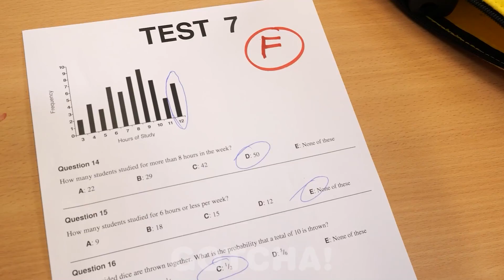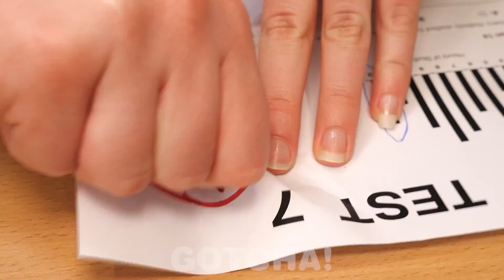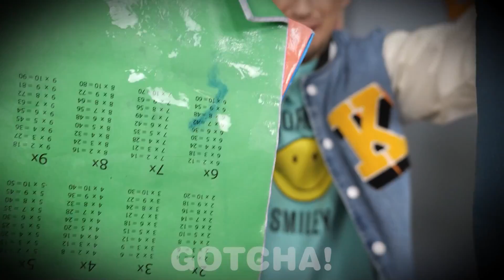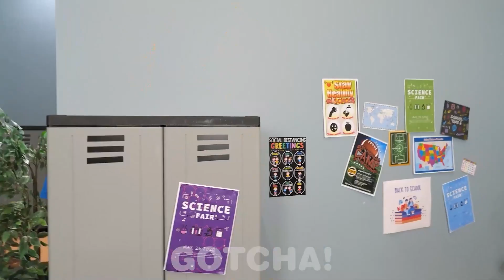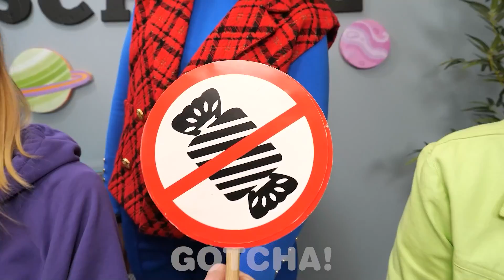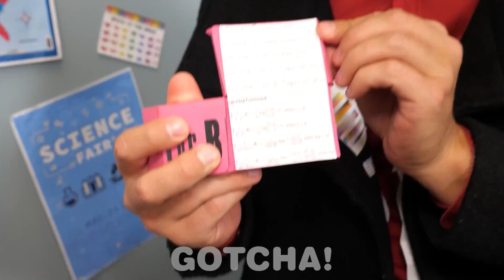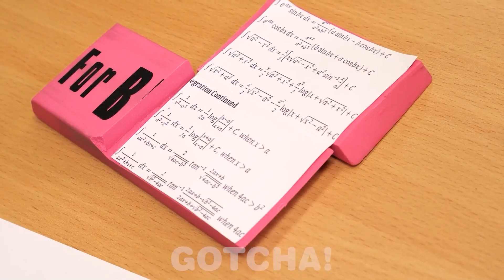TRUCURI GENIALE LA ȘCOALĂ || Meșteșuguri Distractive pentru Școală de la Gotcha!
Hei Gotchers! Școala poate fi plină de surprize amuzante prin trucurile noastre minunate. Așa că nu ratați noul nostru videoclip, deoarece, veți găsi o grămadă de farse școlare, hack-uri, meșteșuguri și idei de bricolaj de la Gotcha!

Dacă ți-a plăcut acest videoclip, s-ar putea să-ți placă și [Gadgeturi și Trucuri pentru Camping! *Trucuri Minunate și Amuzante pentru Părinți* de la Gotcha!]